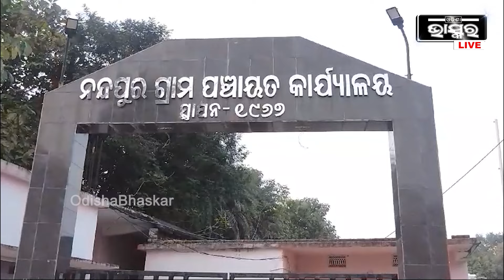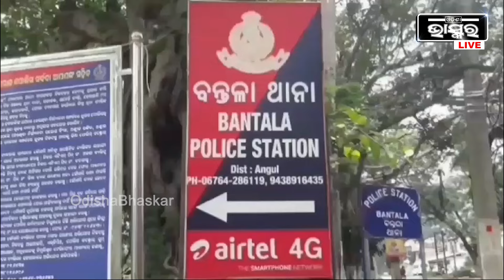ପିଟି ହେଲା ୨ବାଇକ୍‌, କାମ ସାରି ଘରକୁ ଫେରୁଥିଲେ ହେଲେ ବାଟରେ ଘଟିଗଲା ଏମିତି କିଛି, ସେଇଠି ଉଡିଗଲା ପ୍ରାଣବାୟୁ ।